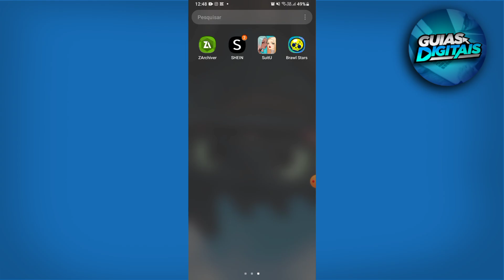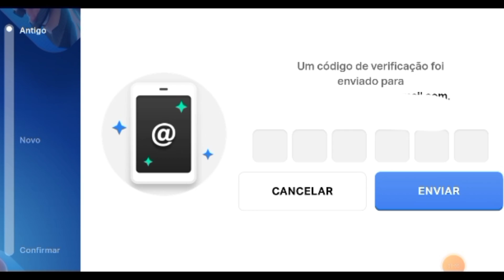Como Mudar O Email Do Supercell ID 2025